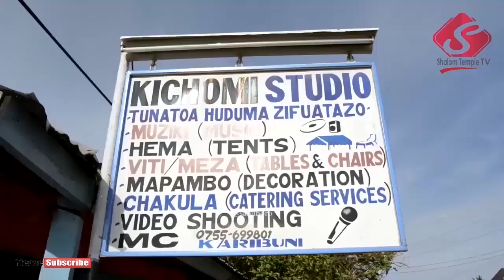KASULU KIGOMA: Ushuhuda: Shida ya Miguu Miaka 5 - May 09 2019